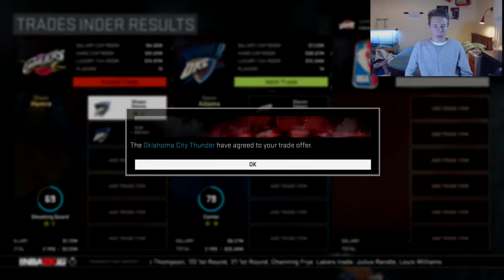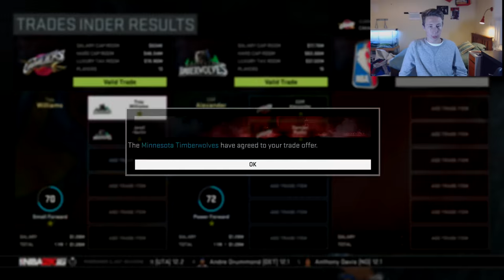NBA2K16 MyLEAGUE - Revamping the CLEVELAND CAVALIERS! LeBron James & Ben Simmons???